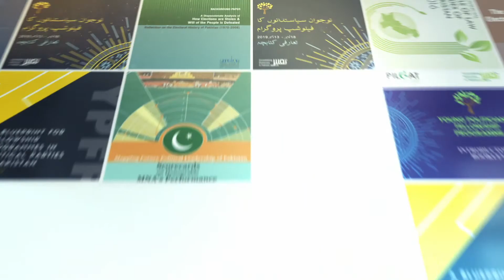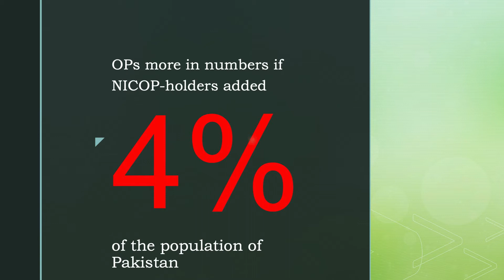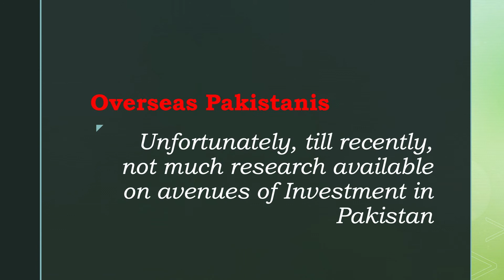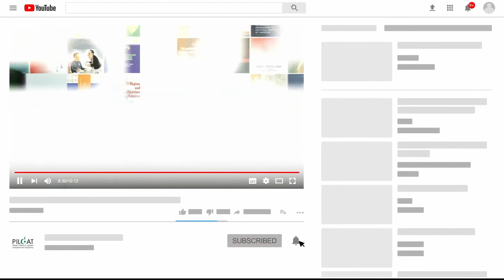How can Overseas Pakistanis strengthen their bond with Pakistan?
How can OverseasPakistanis strengthen their bond with Pakistan? Watch Mr. Ahmed Bilal Mehboob, President PILDAT explain why it is important for Pakistan to invest in building deeper connections with Pakistan diaspora and how initiatives like the Roshan Digital Account have been helpful in this regard. The video offers useful insights ahead of the upcoming PILDAT Virtual Course Understanding Roshan Digital Account, its various components and how do these strengthen OverseasPakistanis' bond with Pakistan which is taking place on October 12, 2021.

President: @ABMPILDAT